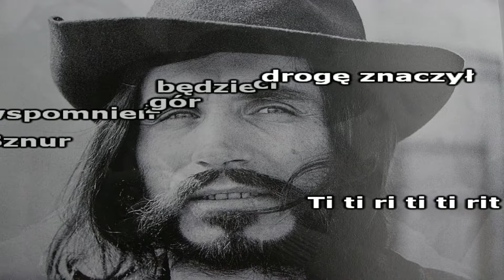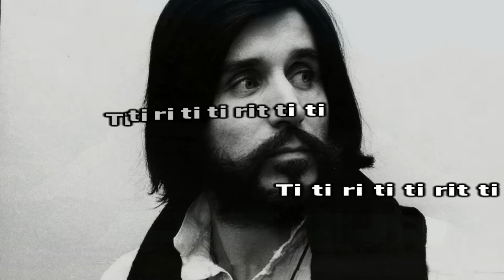Czesław Niemen - Domek bez adresu ( Karaoke/Chórki )